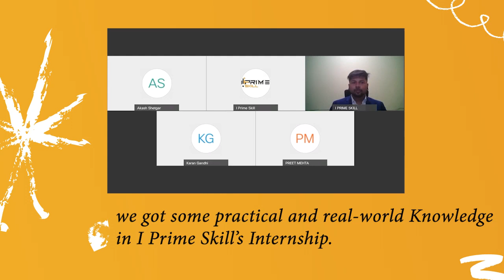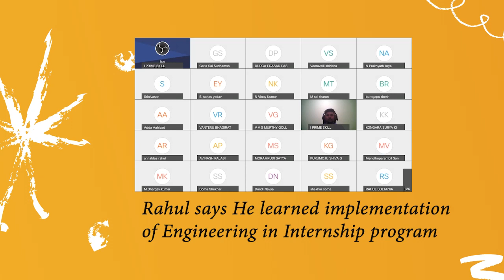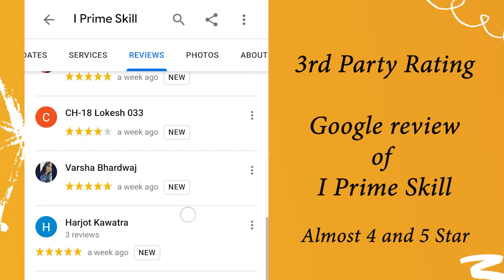Listen !! What our Student Says about I Prime Skill ?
Hello Aspiring Engineers. !
I Prime Skill is here with an awesome Internship Program 2021 for you.
The best part of this Internship Program is that the courses are designed in consultation with Industry Expert from top-notch Industries.
We have a mentor who has more than 10+ and 20+ years of experience in their domain. who will be taking up your live classes and will even be taking you through 45-50 hour of impactful lecture sessions along with projects and Industry oriented Assignments.

ADDRESS
1st Floor, 12, Shri Ashatha Ganesh Soc, Behind Tulasi Darshan Soc Sunil Nagar, Dombivli East, Thane, Maharashtra, 421201.